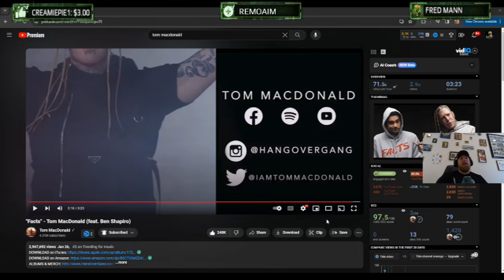Reacting to @tomMacDonaldofficial and @BenShapiro "Facts". What would Ben do? yoooooooo!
My First time ever doing a Reaction!

Lets get Froggy Style!

Watch on twitch for these rewards!
Go to a participating live channel